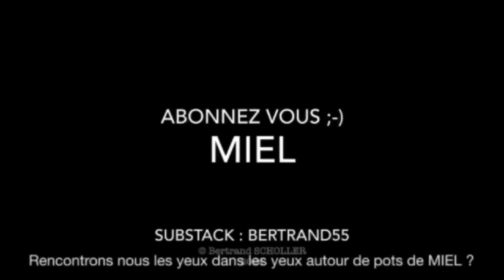Bertrand SCHOLLER : ces élections sont un piège à gogos pour nous détourner du plan des vampires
Que se passe en France à la veille des Jeux Olympiques et des élections législatives surprises voulues par le monarque jupiterien … et son binôme

Je réponds aux questions d’une chaîne de TV nationale Russe

Merci de vos commentaires et partages

interview pour la chaîne russe “Звезда”

Voulez-vous regarder les programmes de la chaîne de télévision Zvyazda sur Internet en bonne qualité ?
La chaîne YouTube officielle contient tous les épisodes des programmes de la chaîne - « Alternative », « News », « Rubicon », « ProSport », « Your Health ».

Merci de vos partages et commentaires

Il parait que ça décoiffe
Faites vous une idée
Les choses bougent vite

Merci